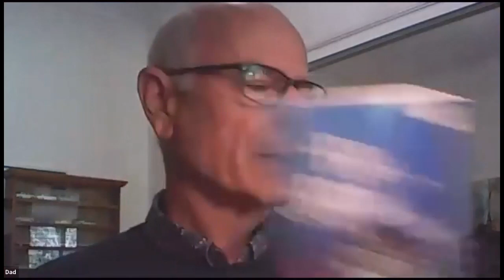Spiritual Warfare (Ephesians 6:10-18)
Our speaker looks at Ephesians 6:10-18, helping us to understand how God protects us from Satan's attacks.